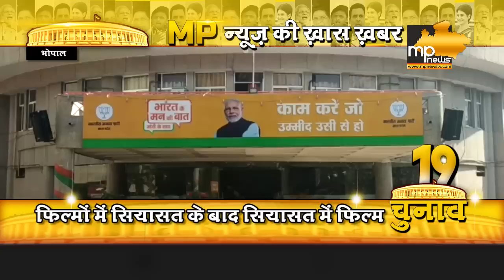MP में आयकर का फ़िल्मी स्टाइल, ऐसी है छापेमारी की पूरी कहानी ! MP News